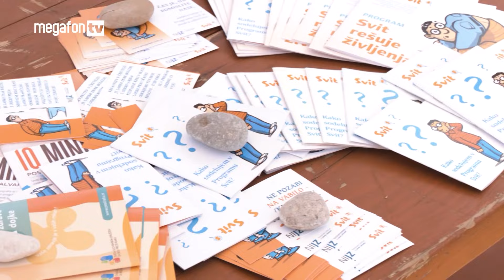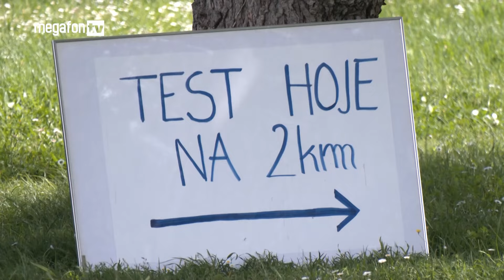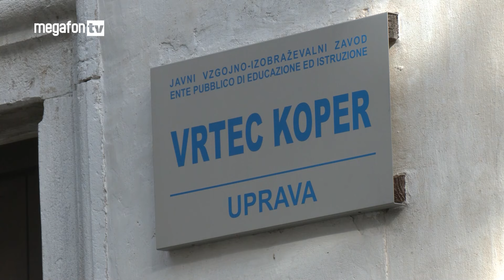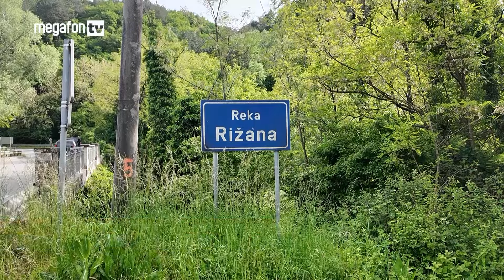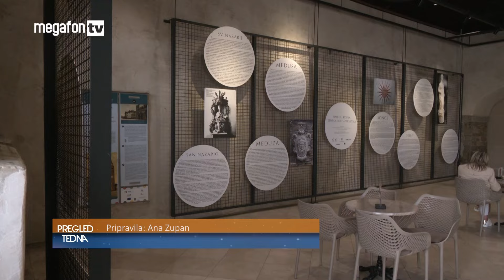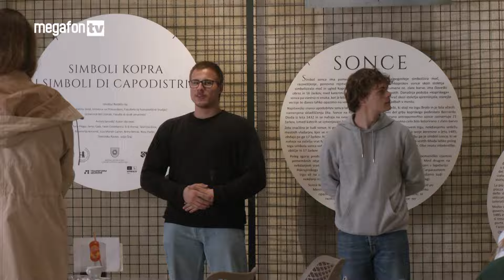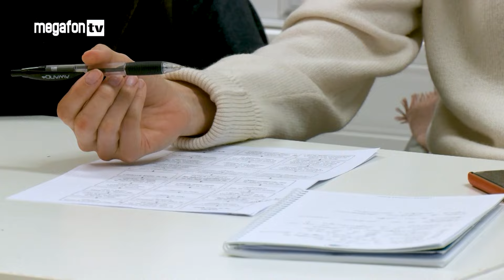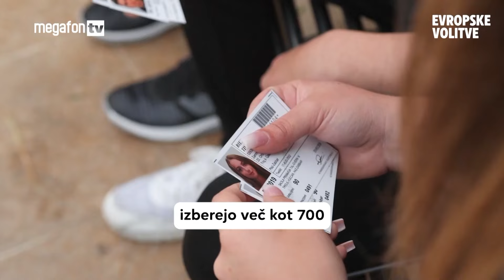Pregled tedna, 10. 5. 2024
00:28  Teden zdravja ZD Piran
02:39  Vrtec Koper poskrbel za potepuške mačke
04:20  Onesnaženje potoka Žaneštra iz kamnoloma Griža
09:07  Simboli Kopra - razstava
11:14  Gostinska ponudba v žusterni-kdo?
13:09  Teden vseživljenjskega učenja - otvoritev
16:44  Najava volitev eu in referendumov
17:57  Posnetek tedna
18:43  Kulturni napovednik

Glejte Pregled tedna, vsak petek ob 18. uri na Megafon TV.